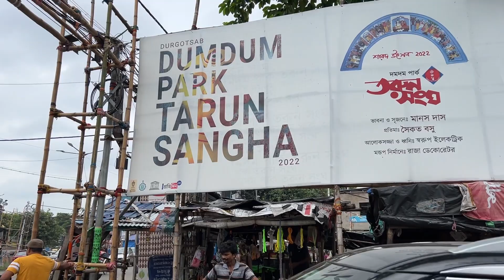Dumdum Dakshinpara Durgotsab Committee Durga Puja|| Durga Puja Pandal 2022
About This Video :
yeh video dumdum dakshinpara durgotsab committe 2022 ka hai jaha par quit somking aur no smoking ka theme is saal banaya gaya hai. yeh concept aur theme bohot aacha hai to video ko pura end tak dekhna